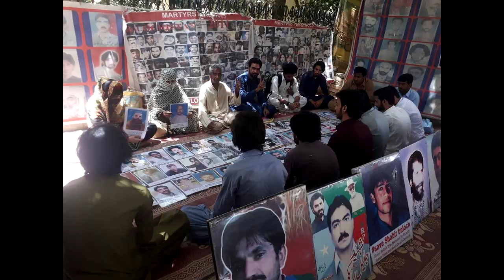Zrumbesh News 22.06.2019